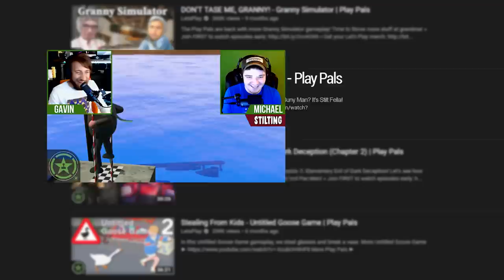Play Pals - Stilt Fella - What Game is This?!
In this gameplay, Michael and Gavin can't stop laughing at the indie gem, Stilt Fella.